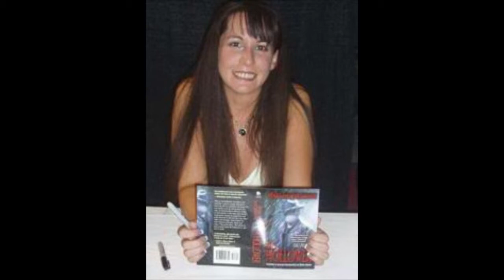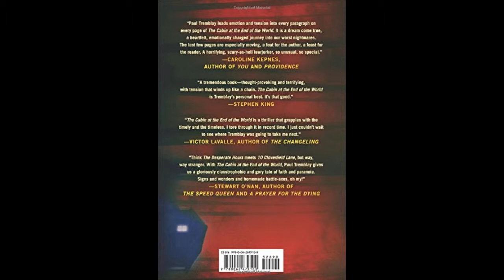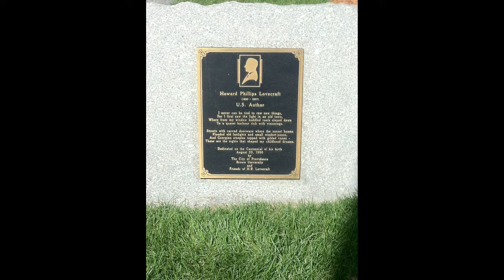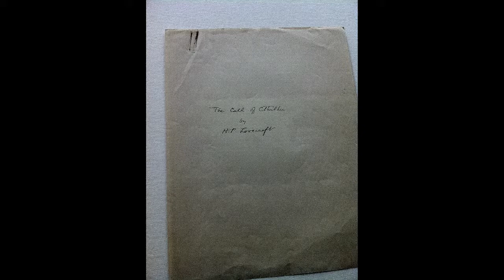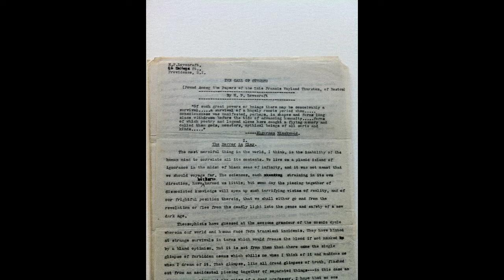Cosmic Shenanigans with Mary SanGiovanni - Ep 17: Paul Tremblay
Mary SanGiovanni interviews Paul Tremblay about cosmic horror's influence on his new novel THE CABIN AT THE END OF THE WORLD